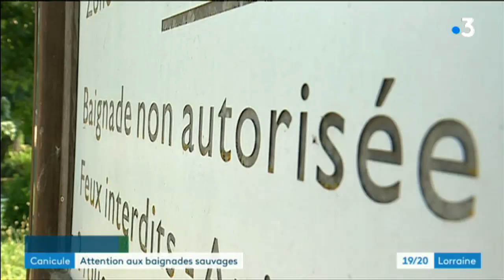Nancy : Enfreindre les règles pour se rafraîchir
Se baigner c’est évidement tentant quand on a très chaud ... mais attention aux baignades sauvages. C’est un constat, beaucoup ne respectent pas les interdictions ... et certain, notamment les jeunes, prennent parfois beaucoup de risque.